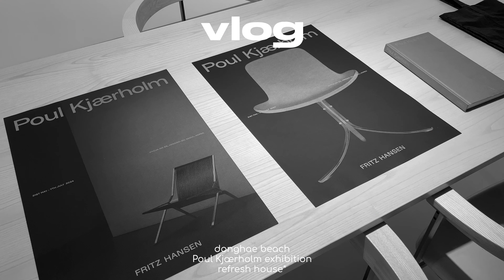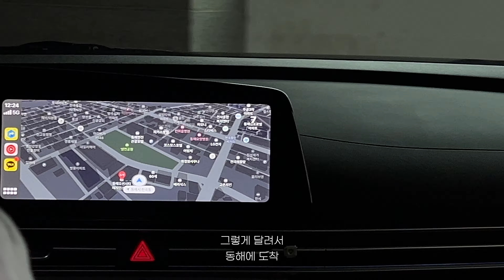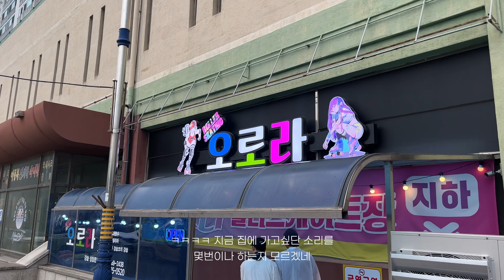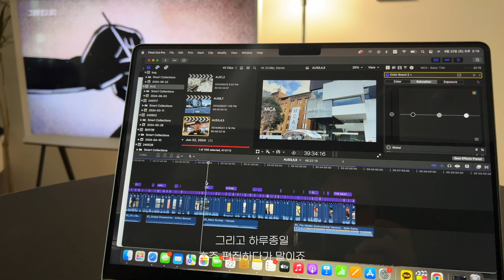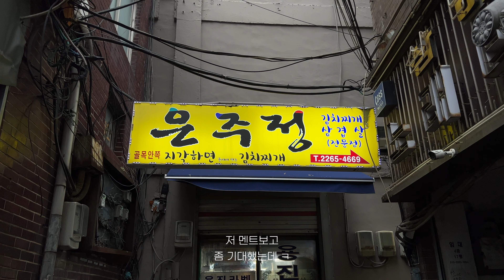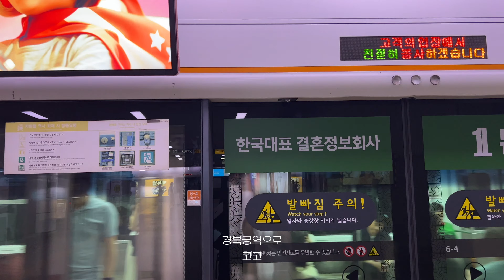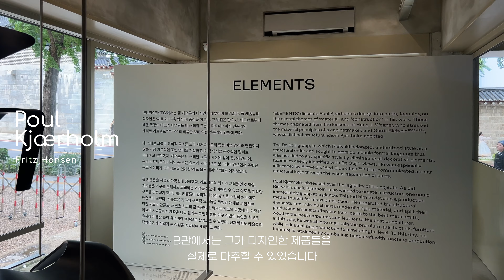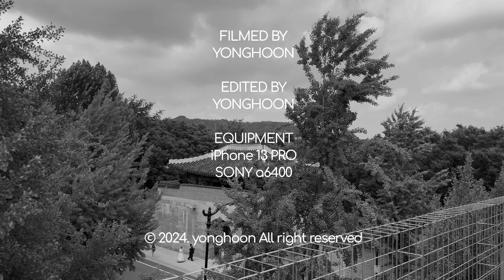돌아온 일상💁🏻 | 비내리는 동해 여행🌊| 서촌 폴케홀름 전시🪑| 가구 재배치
+height - 176

+weight - 70

인스타그램은 DM답장이 어렵습니다!

궁금하신점은 유튜브 댓글로 달아주시면 답변해드리겠습니다!